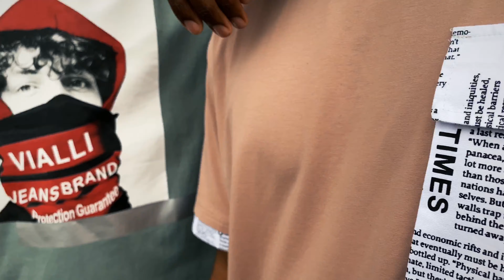VIALLI - Promo Video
SPRING/SUMMER 2020 CAMPAIGN - LUXURY WORLDWIDE
VIALLI